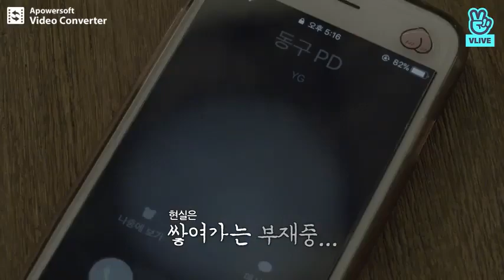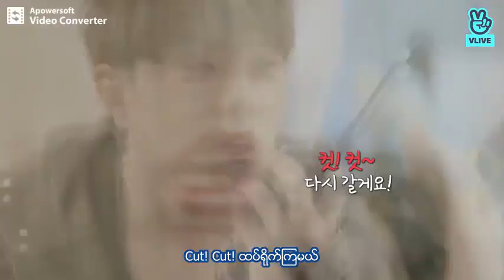iKON TV Special Vlive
Do Not Reupolad